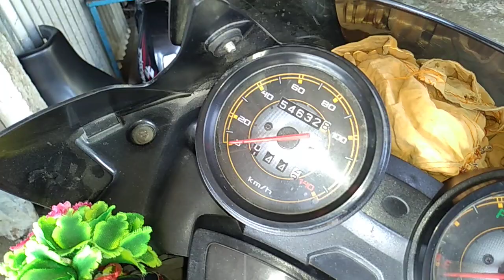how to what is smoke problem Bajaj Discover 125 cc piston ring down smoke